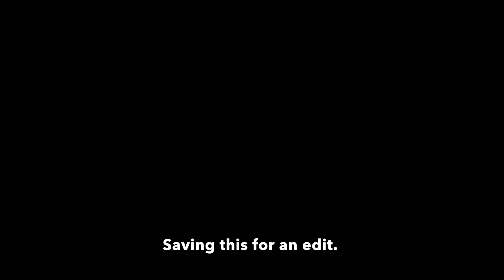BCN DAY 02: HUNT FOR SEA WALLS. GoPro BMX.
This was another fun day, we decided to head down to the front and find the sea walls ourselves, as we had a good idea they would be beside the sea. We found them after a bit of a pedal along the front and found a couple of skateparks on the way (Marbella/Forum). We stayed around port forum for a while as there are just a ton of spots around there.